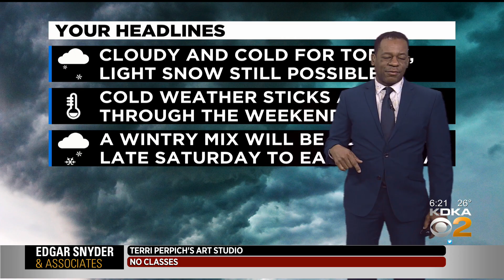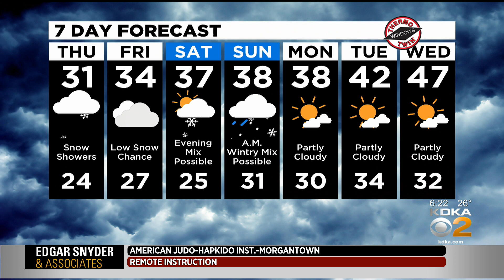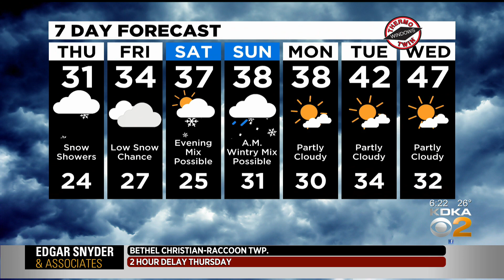KDKA-TV Morning Forecast (12/17)